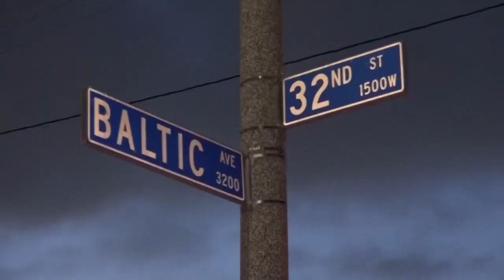One Person Shot | Westside Long Beach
Breakingnews One person shot on westside of Long Beach. The drive-by shooting occurred just after 7:30pm near 32nd and Baltic Ave. across from Silverado park. LBPD is investigating.